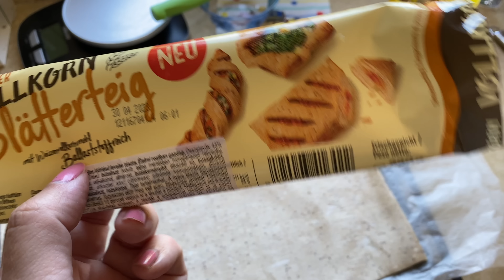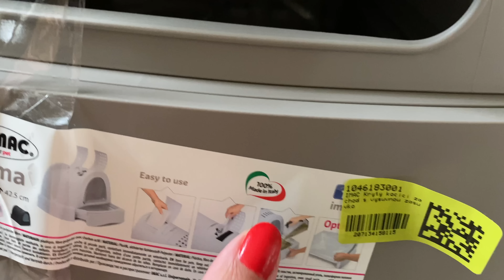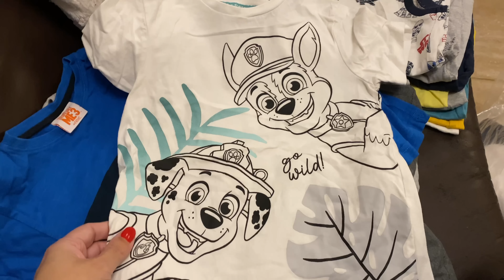napiVlog - gyors sütik és nézzük át a gyerekek nyári pólóit 👚👕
sziasztok!
Május végén járunk a vlogban, elkezdtem a gyerekek gardróbját átcserélni nyárira, átnézni mi jó tavalyról, mi mehet majd Vintedre.

Ha nem szeretnél lemaradni az eladó ruháinkról, játékainkról, jelöld be Vinteden a követésünket: